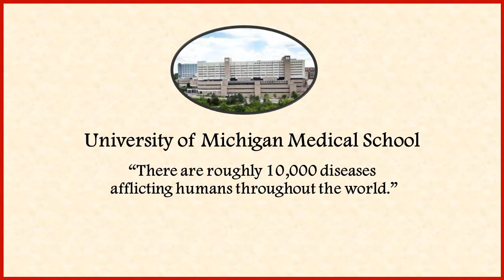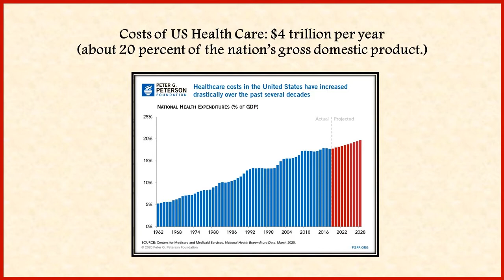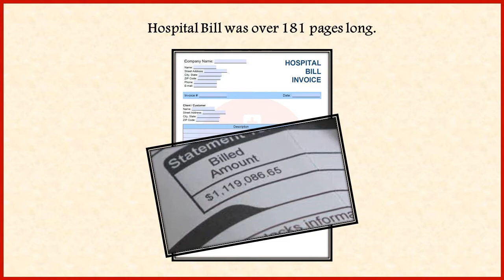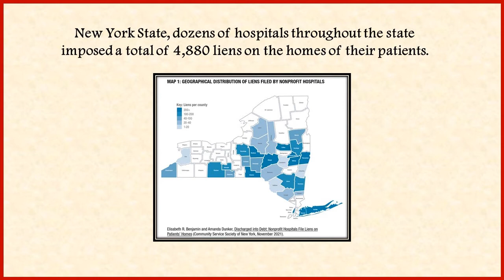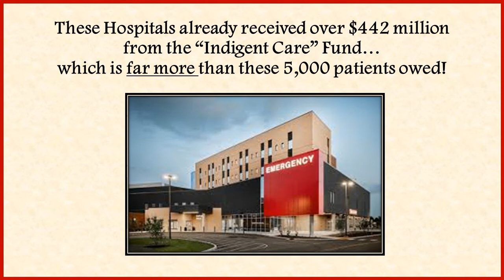Hospitals Holding Patients Hostage – Why are Hospitals Placing Liens on Patients’ Homes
The Health Care system is one of the largest industries. In the United States it approximates 4 trillion dollars per year, and that’s about 20 percent of the nation’s gross domestic product.  But costs are out of control. And because of the cost of health insurance, including high deductibles and high co-pays, an average family could go bankrupt with medical bills.
    Hospitals are now using a controversial debt-collection practice, mostly against low-income patients.
    They are placing liens on the homes of patients that owe money to these hospitals.
     In New York State, dozens of hospitals throughout the state imposed a total of 4,880 liens on the homes of their patients with outstanding medical bills, according to a recent report. And interestingly, these hospitals operate as nonprofit organizations, and, as required by state law and regulation their ability to function as tax exempt organizations requires them to provide various financial aid and charity care.
     Now, the vast majority of the 189 hospitals in the state did not use this aggressive debt-collection effort. But many of the other hospitals that sued, used "extreme collection activities" that you might expect from predatory banks, but certainly this is not what you would expect charities to do.